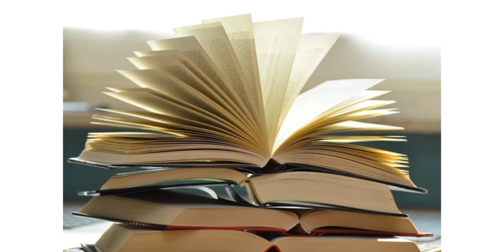ಕತೆ: ಮಮತೆ | ರಚನೆ: ತೀ.ನಂ.ಶ್ರೀ| ವಾಚನ: ರೇಣುಕಾ ಕೋಡಗುಂಟಿ| ಕತೆಗಳ ರಾಶಿ ಸರಣಿ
ಕೃತಿ ದೀವಿಗೆ ಸಾಹಿತ್ಯ ವೇದಿಕೆ